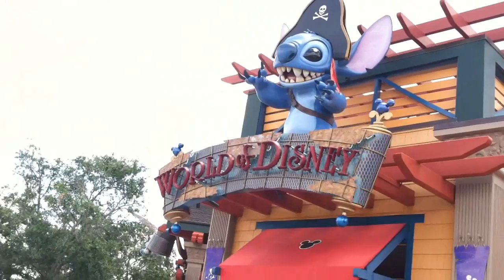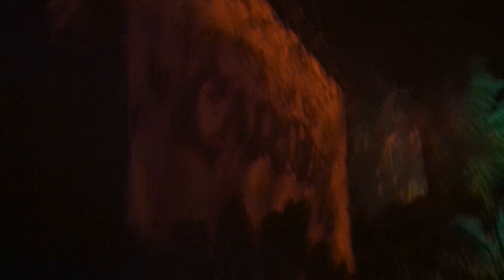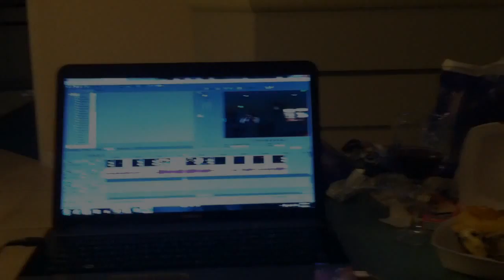MCPxSS Vacation Vlog :: Downtown Disney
Special guest Lenny from TheShinkoShowLSD